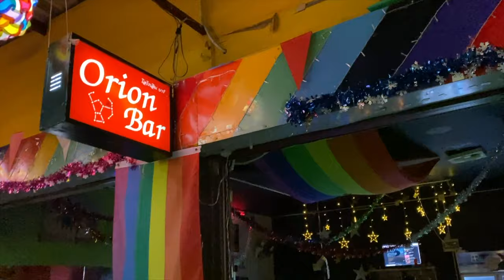GAY Nightlife in Chiang Mai, Thailand Review